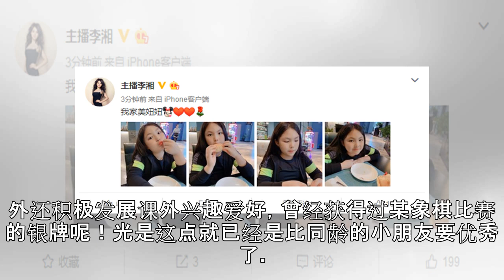李湘晒女儿嘟嘴卖萌美照，10岁王诗龄与妈妈似复制粘贴(组图)